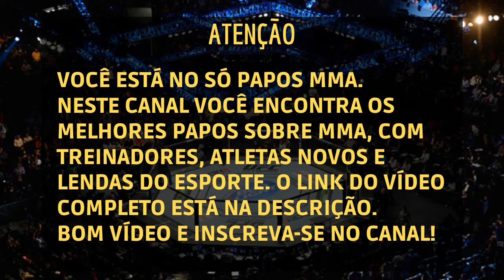PROFESSORES DE JIU-JITSU SEM EDUCAÇÃO | CARLÃO BARRETO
PROFESSORES DE JIU-JITSU SEM EDUCAÇÃO
Carlos Barreto, mais conhecido como Carlão Barreto (Rio de Janeiro, 22 de julho de 1968) é um lutador de Jiu-jitsu brasileiro. Também é um dos principais comentaristas do Premiere Combate.
Faixa preta de Jiu-jitsu, também atuou como árbitro nas principais competições de MMA do Brasil. Foi treinado pelo grande mestre Carlson Gracie.
É responsável pela criação e gestão da academia ACBJJ (Academia Carlão Barreto Jiu-jitsu).